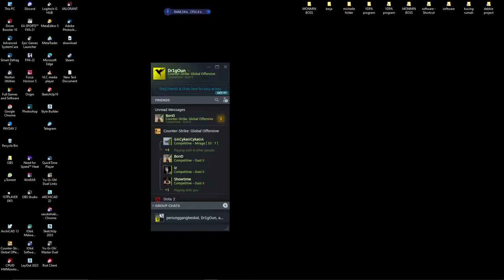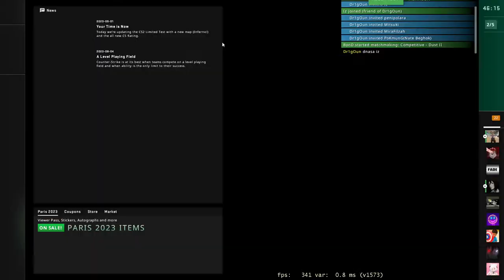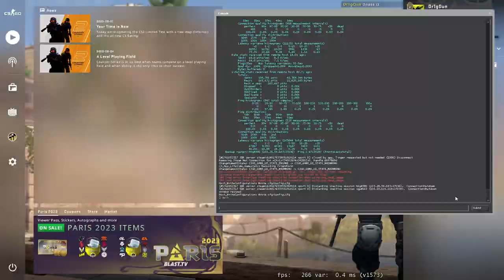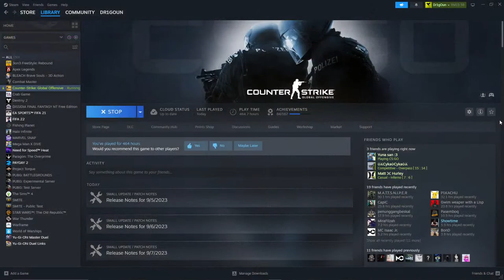Dr1gOun CSGO Matchmaking with Friends